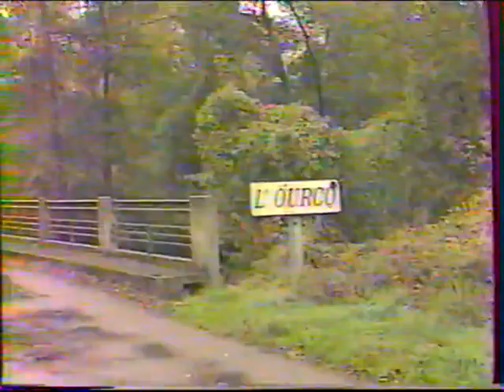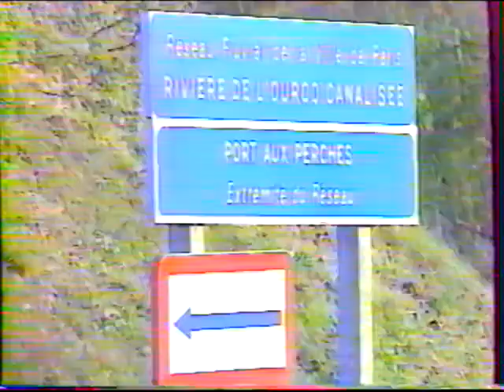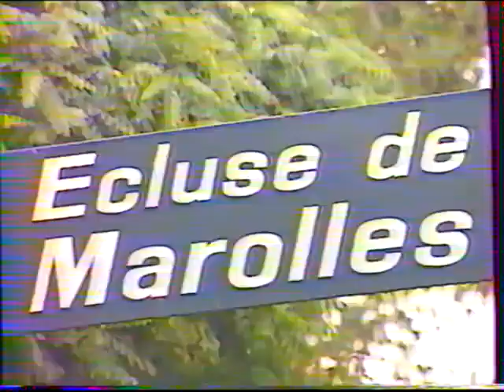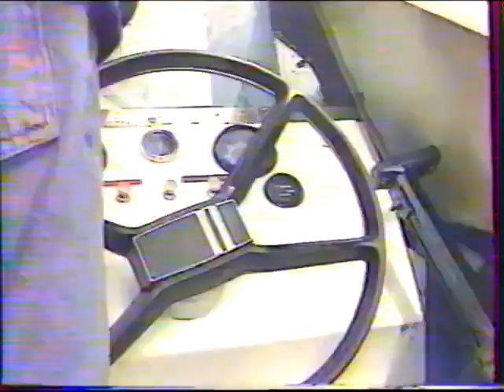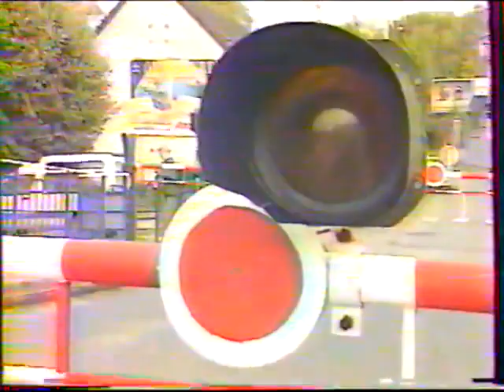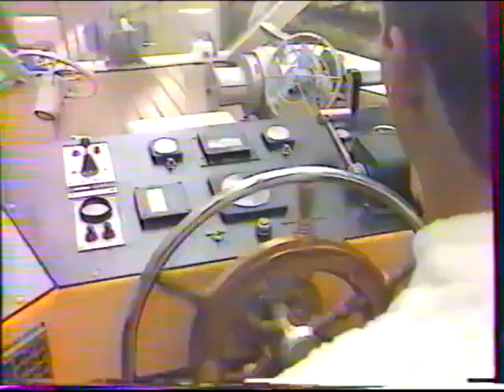le canal de l'ourcq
extrait de l'émission "carre vert" diffusée dans les années 90 à partir d'une VHS